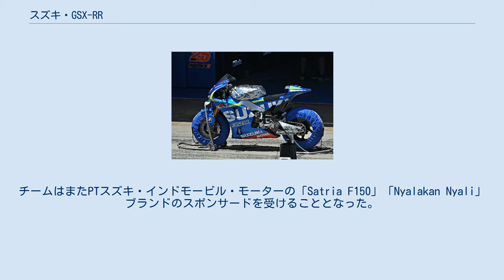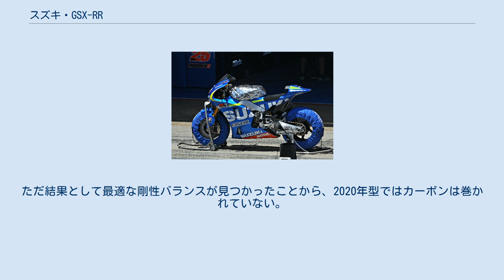スズキ・GSX-RR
スズキ・GSX-RR（ジーエスエックス - ダブルアール）は、スズキがロードレース世界選手権のMotoGPクラスに参戦するために開発した、1,000 cc (61 cu in)4ストローク並列4気筒エンジンを持つ競技専用オートバイ。
2012年から開発が行われ、2014年9月30日にGSV-Rの後継として正式に発表された。
 2020年にはジョアン・ミルが本マシンでMotoGPのシリーズチャンピオンを獲得している。
 世界的な経済危機を理由に、スズキは2011年シーズンをもってMotoGPでの活動を停止した。
しかし、2012年からプロトタイプのテストを各地で行った。
当初メディアはそのプロトタイプを前作同様にGSV-Rと呼称した。
 2013年にランディ・ド・プニエと青木宣篤をテストライダーとして公式テストに参加し始めた。
当時のコードネームはXRH-1であった。
 2014年の最終戦、バレンシアグランプリにランディ・ド・プニエがワイルドカード参戦する。
しかしながら、12周でリタイアとなりレースの半分も走行することは無かった。
 マーベリック・ビニャーレスのGSX-RR、2015年のカタルーニャグランプリ 2014年9月30日、インターモトにおいてスズキは2015年シーズンにアレイシ・エスパルガロとマーベリック・ビニャーレスを起用し、MotoGPクラスに復帰することを発表した。
また、プロトタイプがGSX-RRと名付けられたことも発表した。
 2015年シーズン開幕前の3月6日、スズキはMotoGPに参戦するチーム名を「チームスズキ・エクスター」と発表した。
 2015年のインディアナポリスグランプリで、GSX-RRはアクラポビッチ製の新型エキゾーストを装着した。
 2月26日、スズキは2016年スペックのGSX-RRを公表した。
新型は改良されたエンジンを搭載し、馬力は7 kW (9.4 hp)増加、マニエッティ・マレリ製のECUを搭載する一方、ディメンションは前年型から変更は無かった。
チームはまたPTスズキ・インドモービル・モーターの「Satria F150」「Nyalakan Nyali」ブランドのスポンサードを受けることとなった。
 前年まで他メーカーに比べて技術的欠点であったギアボックスは完全シームレスシフト化され戦闘力が向上した。
ビニャーレスにより第12戦イギリスGPに於いて優勝、3位表彰台3度の好走を見せた。
 開発ライダーの青木宣篤によれば、開発にあたっては初期の頃から一貫して「アクセルの開け始めから中間域の過渡特性を扱いやすくする」ことをテーマとしている。
ストレートでのアクセル全開時間はサーキットを一周するうちの約1割に過ぎないことから、それよりはコーナーでライダーが安心してアクセルを開けられるマシンを目指しており、地味な開発を継続して進めてきた。
 フレームについても「高品質低反発マットのような絶妙なしなり感」を重視している。
ちなみに、一時MotoGPで流行した「アルミフレームにカーボンを巻く」スタイルを最初に導入したのも本マシンだが、実は「開発費を抑えるための苦肉の策」であった。
ただ結果として最適な剛性バランスが見つかったことから、2020年型ではカーボンは巻かれていない。
 (key)（太字はポールポジション、斜体はファステストラップ） * 現在進行中。